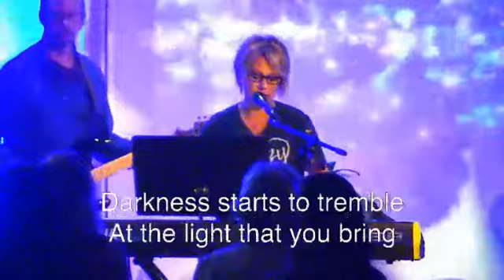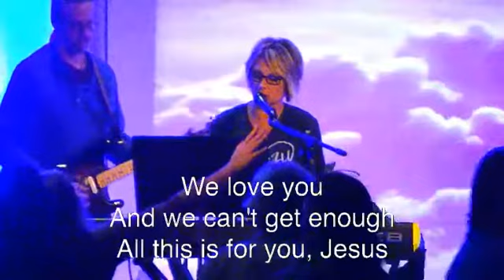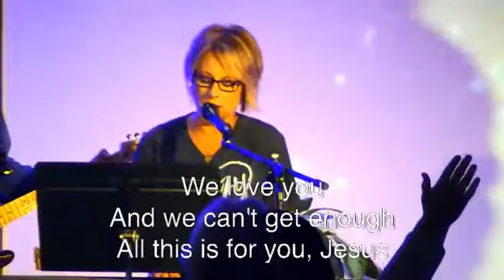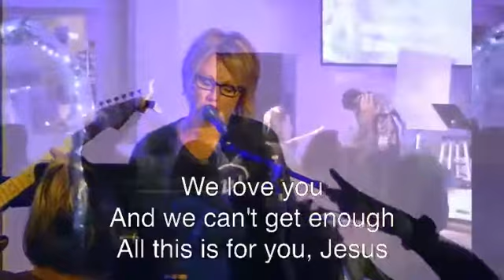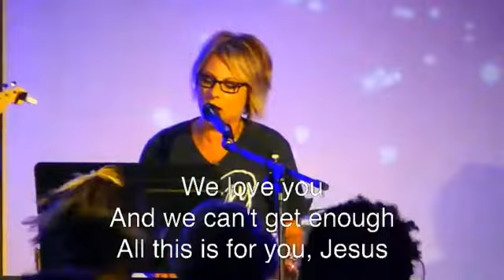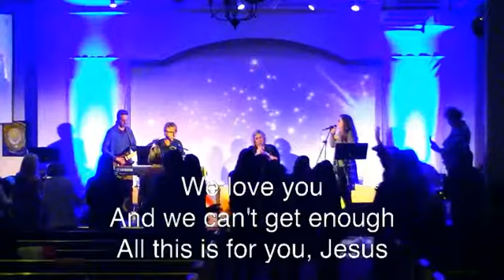OHWC Saturday October 14th 2:30pm Worship with Kim Abbott